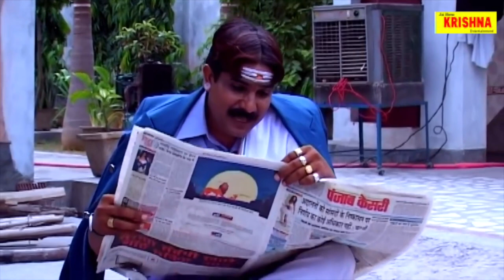शेखचिल्ली की टक्कर || Shekhchilli Ki Takkar || JAi shri krishna shekhchilli